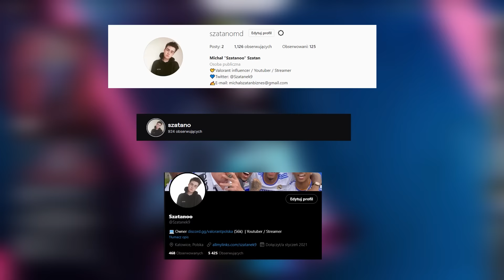POLSKI 𝙎𝙏𝙍𝙀𝘼𝙈 𝙎𝙉𝙄𝙋𝙀𝙍 Z IMMORTALA BIJE MNIE I SENEGO 😫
[ 👍 ] Zostaw Like!
[ 🥵 ] Zostaw Suba!
[ 🔔 ] Zostaw Dzwona!